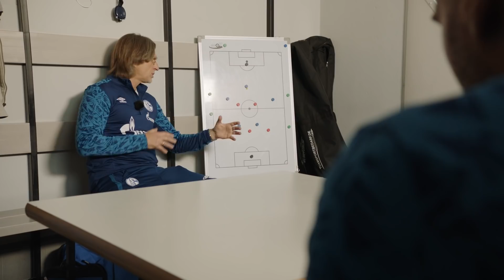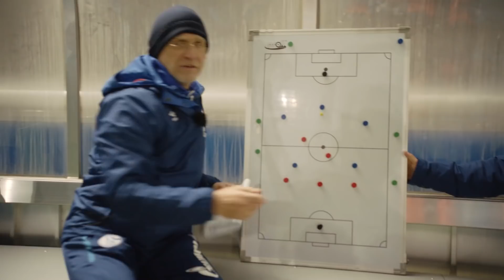COACH ELGERT - U19 | Folge 3 | Knappenschmiede - die Kurzdokumentation | FC Schalke 04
Norbert Elgert ist eine Institution der Knappenschmiede. Der U19-Trainer ist seit fast genau 25 Jahren in der Jugend der Knappen tätig und hat die Nachwuchsarbeit so geprägt wie kaum ein anderer. In Folge 3 bekommt ihr einen exklusiven Blick über die Schulter des Talentschmieds.

Produziert wurde die Doku gemeinsam mit Hauptsponsor GAZPROM von einem vierköpfigen Produktionsteam um Schalke Mitglied Andreas Geipel.